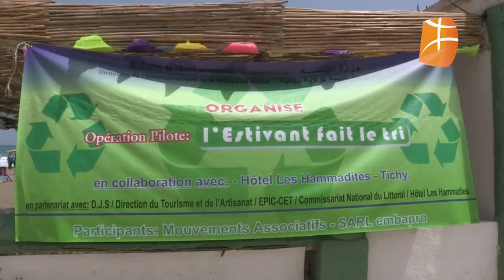Ouverture de la saison estivale à Bgayet